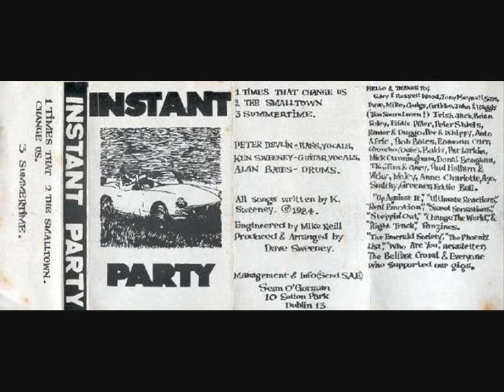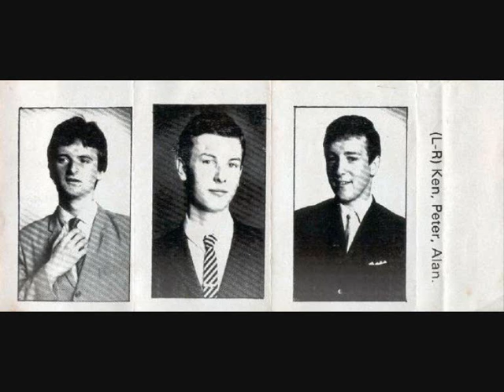instant party - the real life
legendary irish mod band from dublin instant party featuring ken sweeney guitar and vocals,peter devlin bass and vocals and alan bates drums and backing vocals